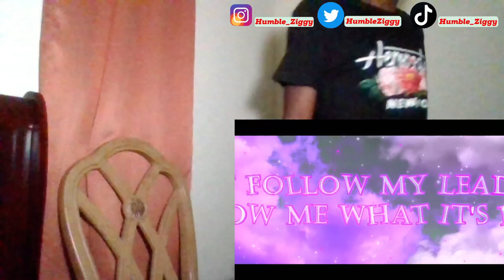MICHEAL JACKSON VIBEZ!!! | Aizen Senpai - Show You How (Komi Can't Communicate AMV) REACTION